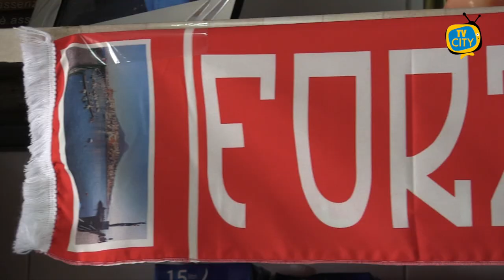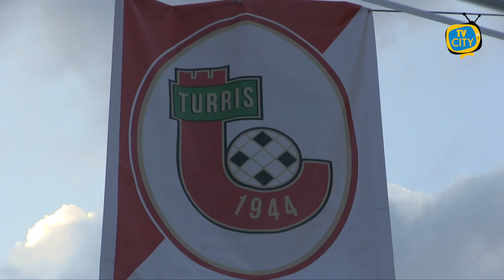La Turris non sa più vincere. Virtus Francavilla “corsara” al Liguori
La Turris cade ancora tra le mura amiche al cospetto di una Virtus Francavilla che invece attraversa un ottimo momento di forma.
Sono proprio i pugliesi a partire meglio e già al 10° minuto trovano il vantaggio con Artistico che aggancia in area e in diagonale batte Pagno per l’1-0.
I corallini faticano a reagire e Artistico ancora lanciato verso l’area da posizione defilata non trova lo specchio della porta.
Solo nel finale i corallini si affacciano in area avversaria ma Frascatore viene anticipato su un cross rasoterra.
Avvio shock di ripresa. Ingenuità di Miceli che tocca male di testa, si avventa ancora Artistico che non ha problemi a superare di nuovo il portiere corallino ed è 2-0.
Alla mezz’ora Esempio è libero di calciare da buona posizione ma spara alto.
A 10 minuti dalla fine Giannone si porta al limite dell’area e con un preciso rasoterra supera Forte e accorcia le distanze per la Turris, ma la speranza di riagguantare il pareggio dura pochi minuti. Contropiede letale dei biancazzurri con Polidori, da poco entrato, che sigilla il 3-1 con cui si chiude definitivamente il match.
Terzo ko consecutivo in campionato per la squadra di Caneo ora attesa dal posticipo serale di lunedì prossimo a Potenza con diretta Tv in chiaro.